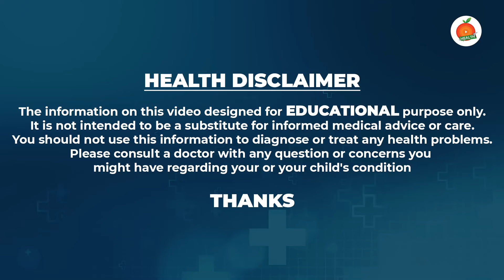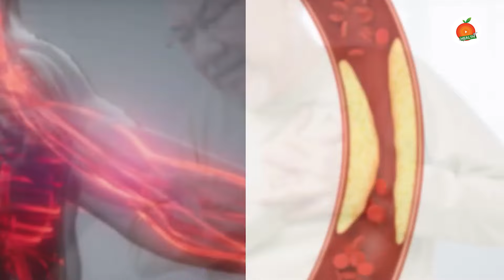TURMERIC A Magical Spice : Most Effective Benefits Of Turmeric For Diabetics || Orange Health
Watch ► TURMERIC A Magical Spice : Most Effective Benefits Of Turmeric For Diabetics || Orange Health